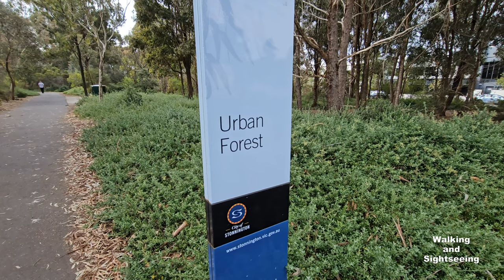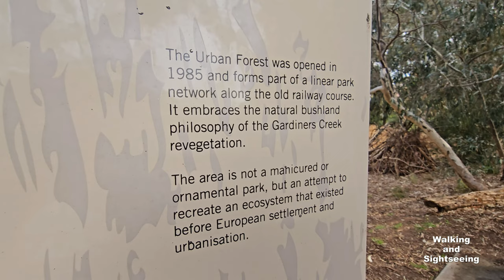MELBOURNE City AUSTRALIA 2023 | Urban Forest Walk 4K UHD | MALVERN | Park Picnic Area | Birds Ponds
Malvern Urban Forest
Malvern's Urban Forest forms part of a linear park network running along the old railway course through the cities of Boroondara, Stonnington and Glen Eira.

Set within natural bushland, the urban forest features a grassy picnic area, ponds, bridges, pedestrian and cycle paths and extensive tree plantings.